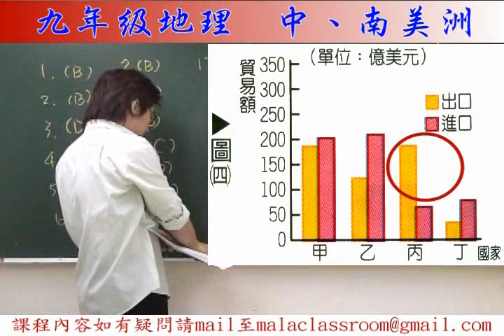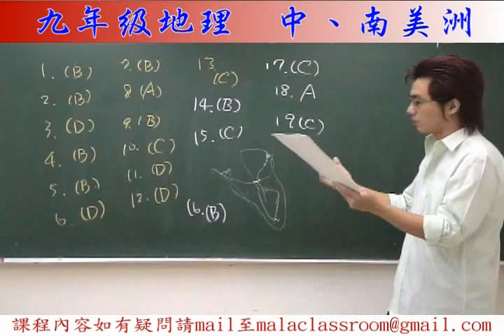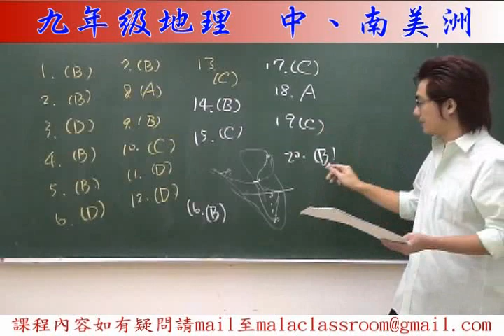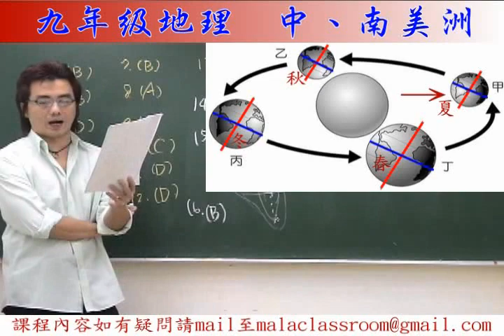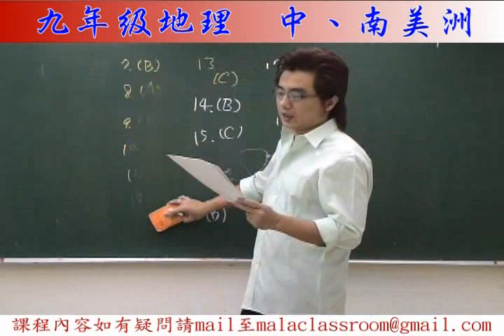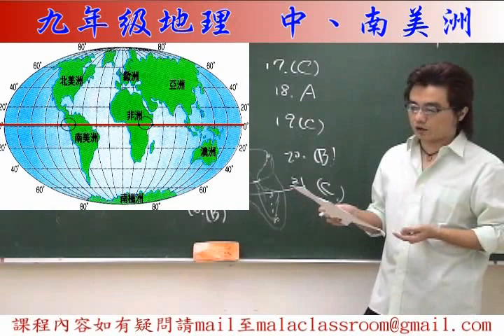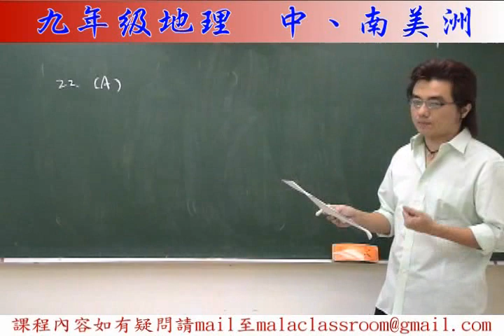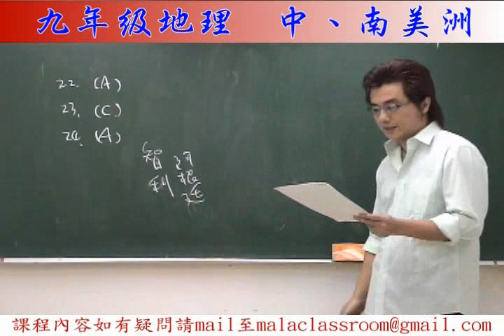中南美洲-part3.flv